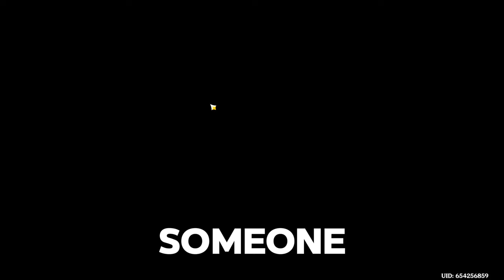My LUCKIEST pulls EVER in Genshin Impact!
Watch as I pull for Arlecchino and her weapon in this crazy video! I used over 230 wishes - how many constellations did I get? Check it out now!
These were my craziest pulls so far.